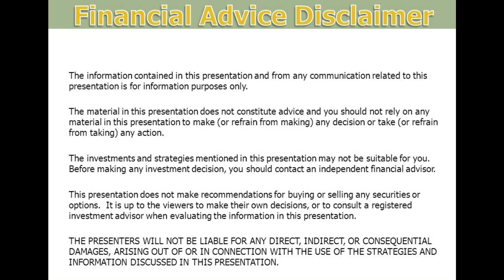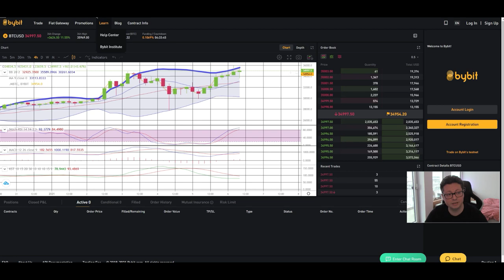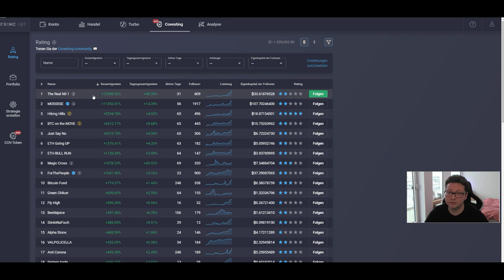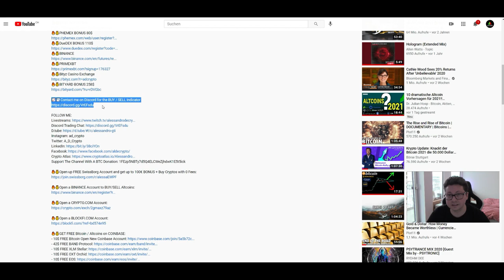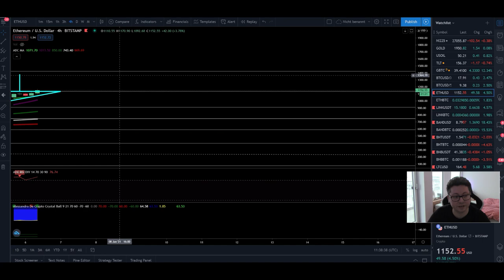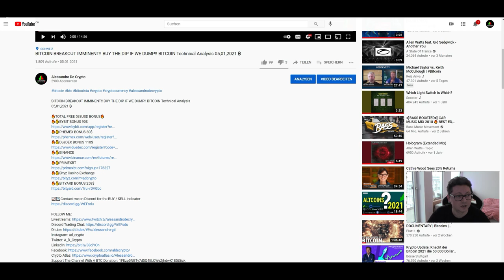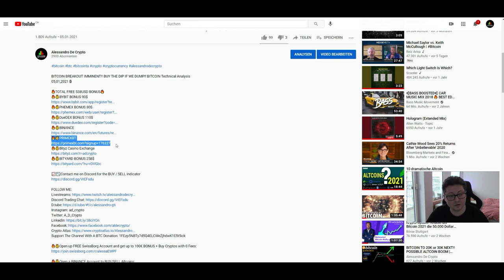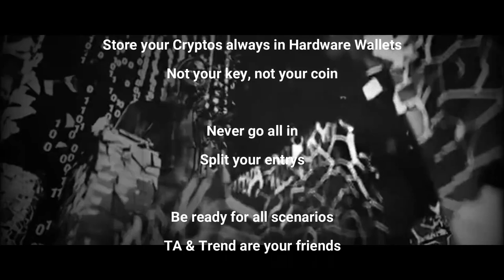BITCOIN & ETHEREUM BREAKOUT SOON!! CORRECTION DENIED FOR NOW!! BITCOIN Technical Analysis 06,01,21 ₿